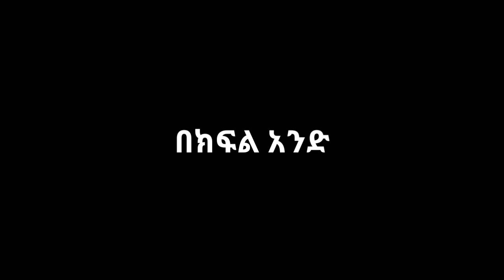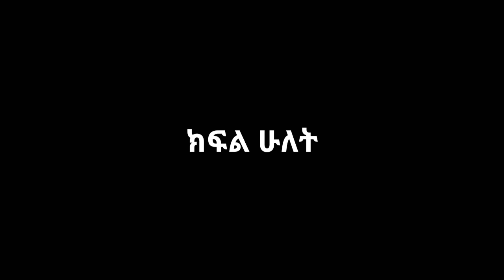ዘመናይ (አዝናኝና አስተማሪ ድራማ) ክፍል ሁለት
እያዝናና የሚያስተምር ተከታታይ ድራማ / Series Drama /